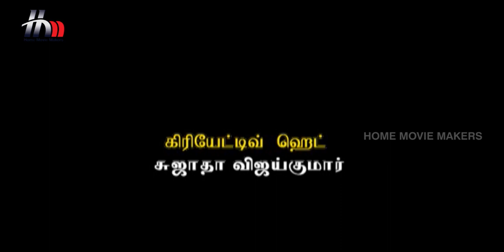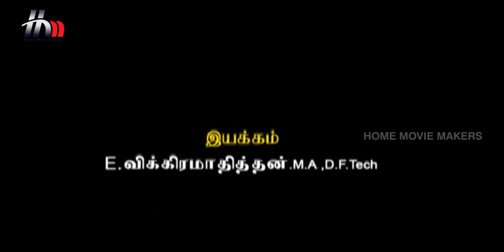Uthiripookkal Tamil Serial | Episode 365 | Sun TV Serial | Chetan | Manasa | Home Movie Makers